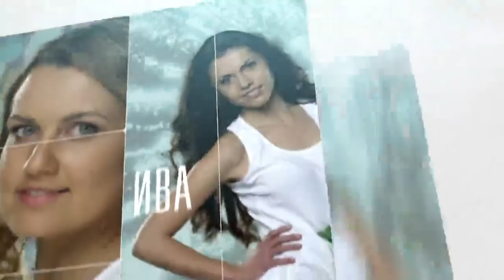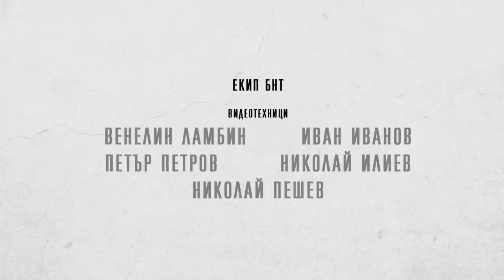Епизод 6 - Мис Национален отбор 2014 / 29.06.2014